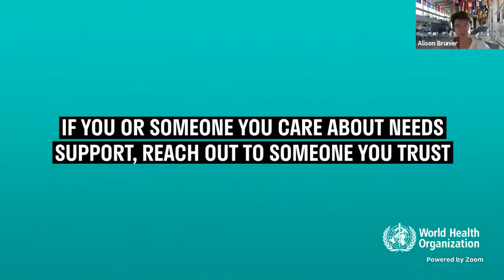World Suicide Prevention Day 2021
World Health Organization shares the facts about Suicide.
A Suicide Prevention Guide